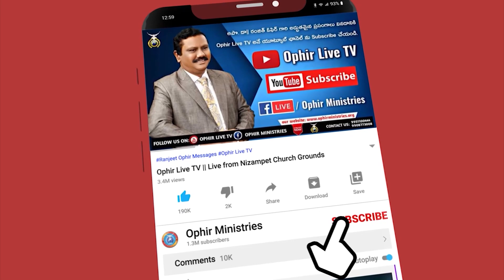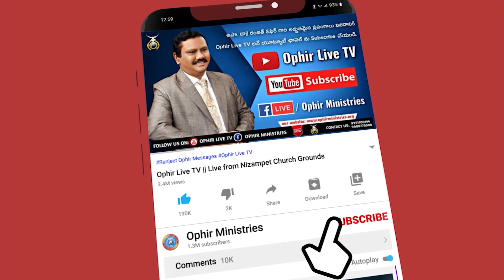05-Dec-2020 | యేసే సనాతనుడు!! | Christmas Message | Madhapur, Nizamabad | Apo Dr A S Ranjeet Ophir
మమ్మల్ని సంప్రందించాలనుకుంటే ఈ నెంబర్ కి కాల్ చేయగలరు:
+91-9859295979